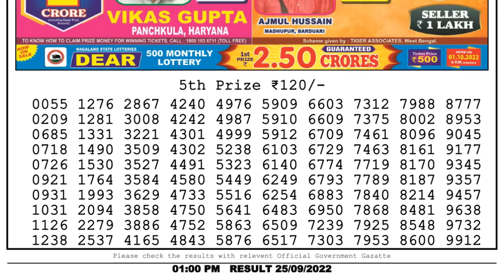🔴 Lottery Sambad Live 01:00pm 25/09/2022 Morning Nagaland State Dear Lottery Result Pdf Download